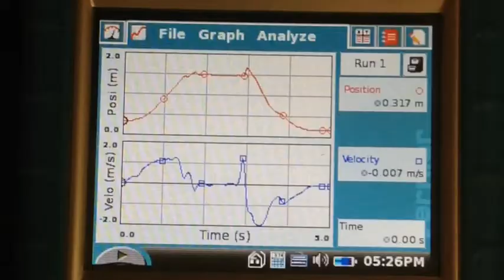Kids Feast 2013